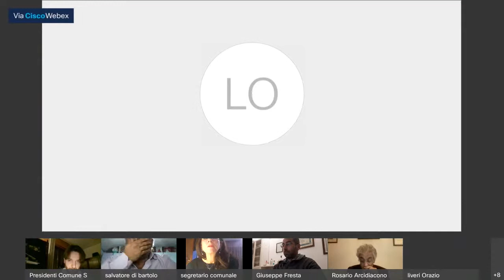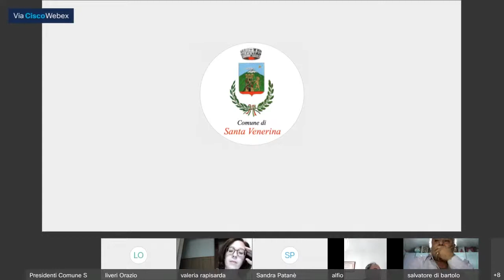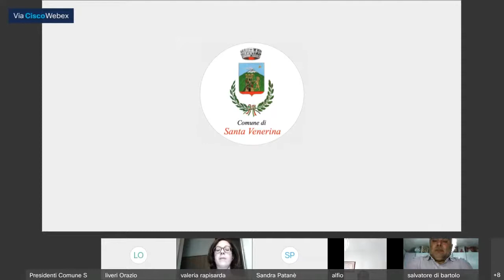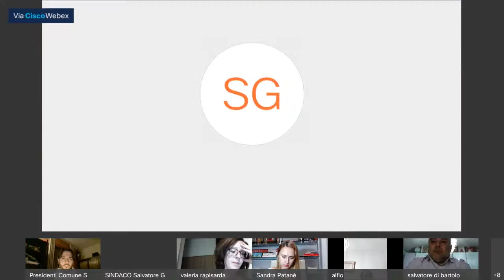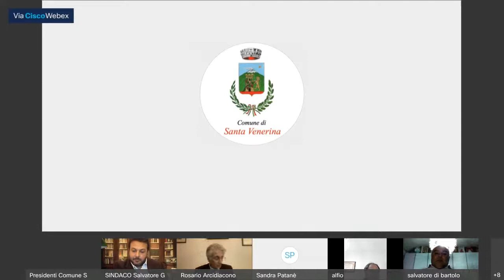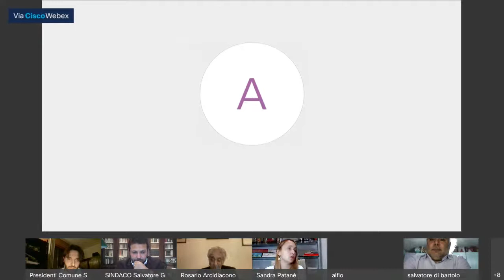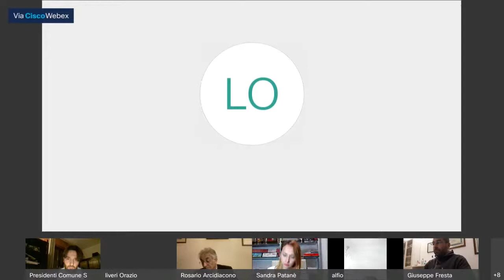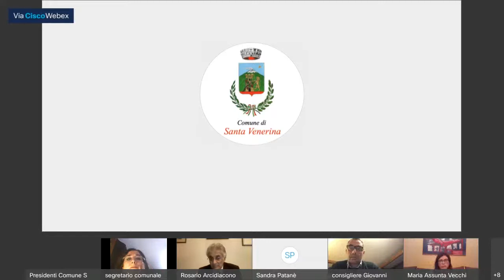Live streaming di Comune di Santa Venerina